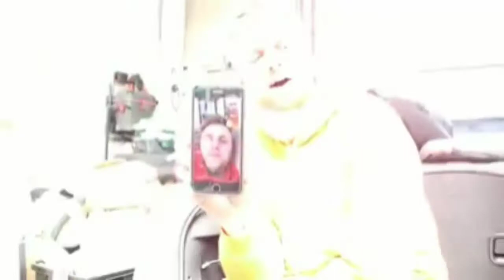Dream Car Insame Moment 3